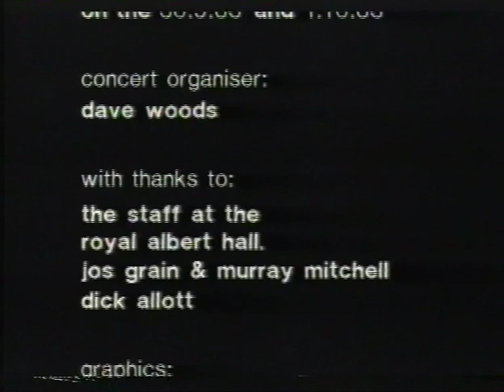Siouxsie and the Banshees (nocturne)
Recorded from the Royal Albert Hall 1983